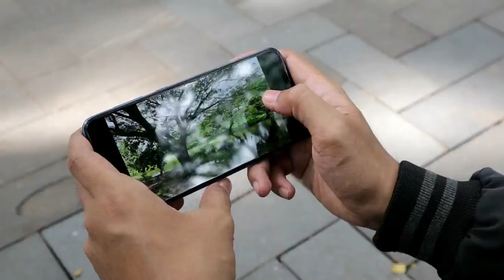SAMSUNG FOR LIFE - A50 BEST PARTNER TRAVELLING [COMPLETE SELULAR]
Semoga Channel ini dapat memberikan informasi yang bermanfaat untuk sahabat Complete dalam menentukan pilihan membeli Handphone.